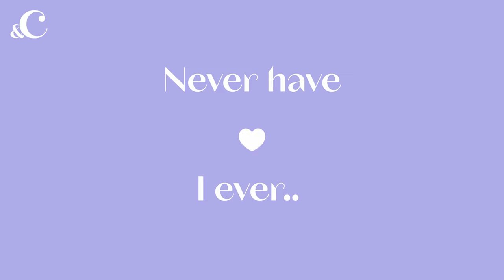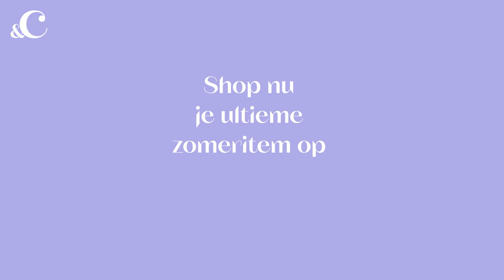Oeps foutje! Thijs Boermans onthult waarom hij heel vaak met een noodpaspoort reist - &C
In deze derde aflevering ontmoet Jamie Li niemand minder dan acteur Thijs Boermans. Je kunt hem onder andere kennen van films en series als Vals, Gtst, Spangas en de wekelijkse podcast Borrelpraat. Jamie Li is benieuwd naar Thijs z’n plannen. ‘Ik ben nu nog Gtst aan het opnemen, maar ik denk dat ik aan het eind van de zomer naar New York ga. Daar rondlopen is zo leuk. Het is alsof je op een filmset rondloopt. Heerlijk.’

Ook zo'n zin in de zomer gekregen en ben je op zoek naar een nieuwe zonnebril? Hebben we goed nieuws! Je hoeft niet meer uren te speuren online, via deze link vind je de knapste &C-favorieten

Meer lezen?

De locatie is mede mogelijk gemaakt door Proeflokaal ‘t Blauwe Theehuis.

In opdracht van: Zonnebrillen.com
Camera: Jelle Baars, Robin de Vries
Montage: Robin de Vries, Daphne Ooms